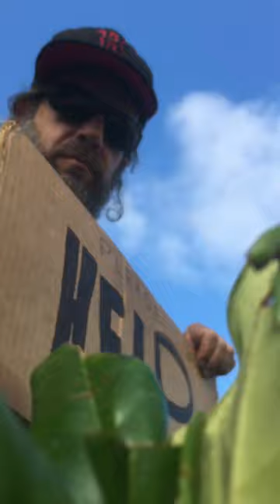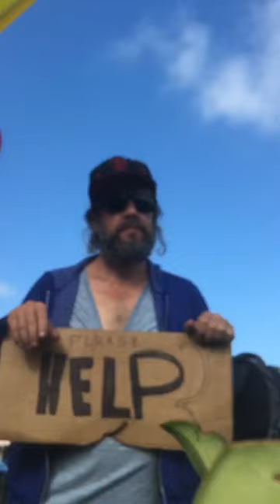Father’s Day… in HELL?!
Here we go again… Facebook.com/APatriotActed